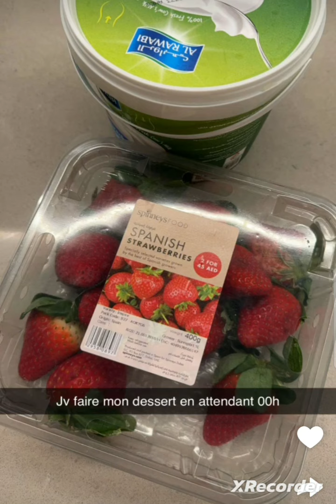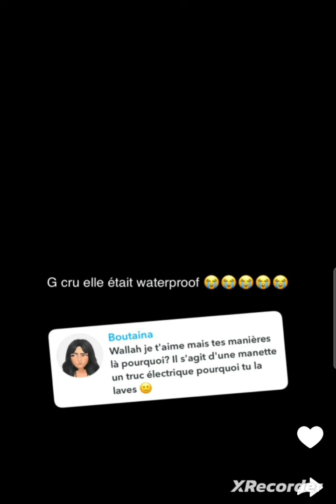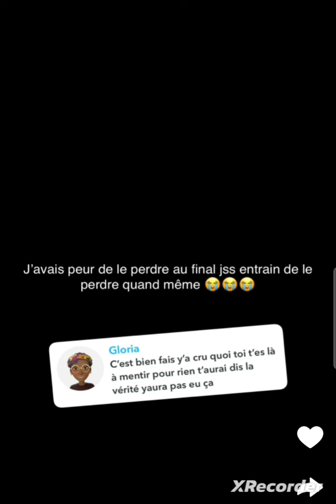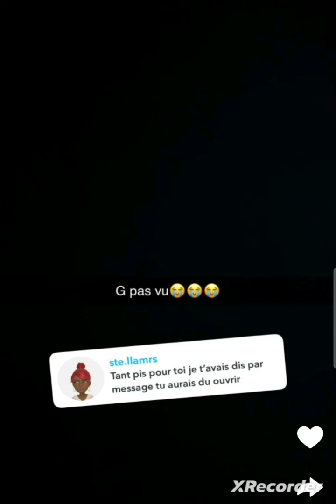Yousra , au plus mal. .son mari découvre qu'elle lui a menti 😱😱😱😱